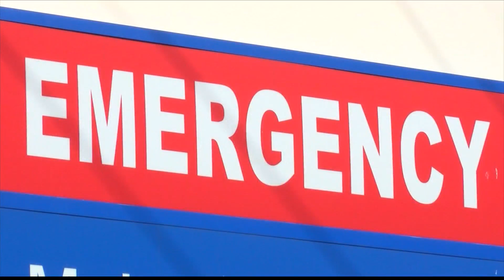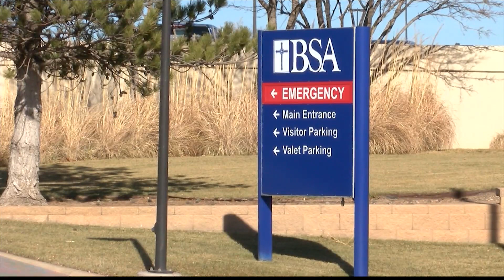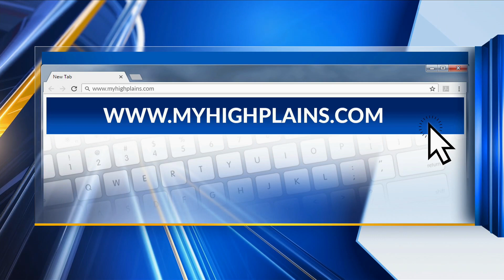Amarillo hospitals see strain from respiratory viruses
As respiratory viruses continue to circulate, health leaders said on Wednesday they are putting a strain on Amarillo hospitals.